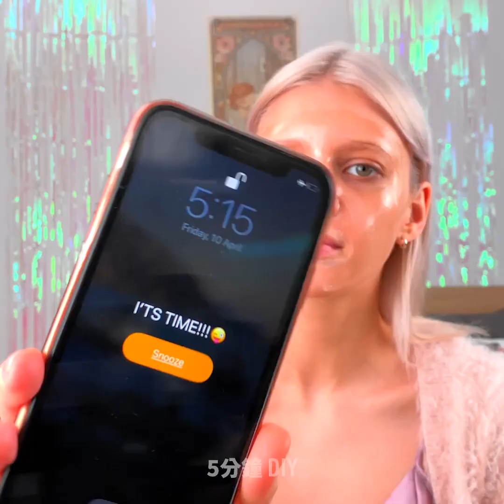讓妳變年輕及變美的27種生活小技巧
讓妳時時刻刻光彩動人的超強訣竅和技巧

每個人都希望自已能擁有凍齡般的美貌！但時間就是把殺豬刀，皺紋仍一道道的出現！有種維持年輕肌膚的方式就是進行臉部瑜珈！
妳可以嘗試些臉部按摩運動，可減少歲月帶來的皺紋及痕跡！
甚至，妳還可以使用湯匙來對臉部進行按摩！
若要讓睫毛看起來不要太稀疏，甚至看起來長一點，可以試著在上睫毛膏前，先打些粉底！
若想去美體沙龍進行手部或腿部的蜜蠟除毛，可是一筆不小的開銷！妳知道其實妳可以自己DIY製作蜜糖除毛膏嗎？
只要準備糖、檸檬汁及水即可！
若妳的頭髮看起來有點泛黃，想要讓頭髮散發銀色的光澤，我們將教妳如何使用麥克筆製作紫色的洗髮精或潤髮乳！

影片時間戳記：
1:41 — 嘴唇太薄？試試這招
3:51 — DIY乾性肌膚專用剝除式面膜
6:10 — 利用叉子進行鼻子修容
9:01 — DIY髮膜，恢復光澤柔順秀髮
12:03 — 讓妳擁有晶瑩剔透肌膚的自然療法